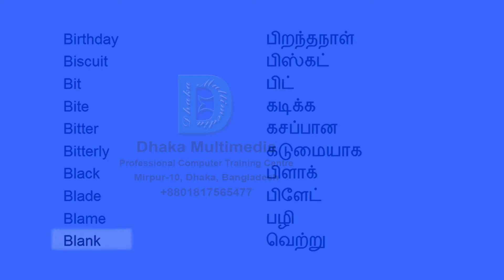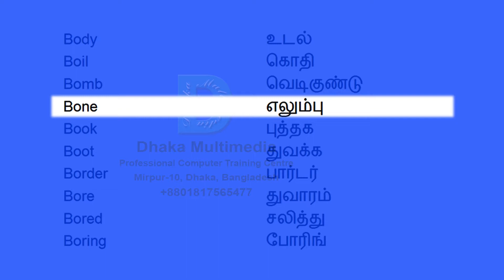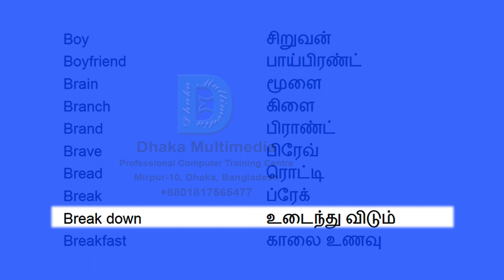முக்கியமான ஆங்கில வார்த்தைகள் | vocabulary in tamil and english | Part - 08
Birthday 0:00 பிறந்தநாள்
Biscuit 0:03 பிஸ்கட்
Bit 0:06 பிட்
Bite 0:10 கடிக்க
Bitter 0:13 கசப்பான
Bitterly 0:17 கடுமையாக
Black 0:20 பிளாக்
Blade 0:23 பிளேட்
Blame 0:27 பழி
Blank 0:30 வெற்று
Blind 0:35 பிளைண்ட்
Block 0:38 பிளாக்
Blonde 0:41 ப்ளாண்ட்
Blood 0:45 இரத்த
Blow 0:48 ப்ளோ
Blow out 0:52 ஊதி அணைக்க
Blow up 0:55 தகர்ப்பு
Blue 0:58 ப்ளூ
Board 1:02 வாரியம்
Boat 1:05 படகு
Body 1:10 உடல்
Boil 1:13 கொதி
Bomb 1:16 வெடிகுண்டு
Bone 1:20 எலும்பு
Book 1:23 புத்தக
Boot 1:27 துவக்க
Border 1:30 பார்டர்
Bore 1:33 துவாரம்
Bored 1:37 சலித்து
Boring 1:40 போரிங்
Born 1:45 பிறப்பு
Borrow 1:48 கடன்
Boss 1:51 பாஸ்
Both 1:55 இருவரும்
Bother 1:58 தொந்தரவு
Bottle 2:02 பாட்டில்
Bottom 2:05 பாட்டம்
Bound 2:08 பிணைப்பு
Bowl 2:12 பவுல்
Box 2:15 பெட்டி
Boy 2:19 சிறுவன்
Boyfriend 2:23 பாய்பிரண்ட்
Brain 2:26 மூளை
Branch 2:30 கிளை
Brand 2:33 பிராண்ட்
Brave 2:36 பிரேவ்
Bread 2:40 ரொட்டி
Break 2:43 ப்ரேக்
Break down 2:47 பழுதடைவு
Breakfast 2:50 காலை உணவு -  with meaning vocabulary word meaning in bengali